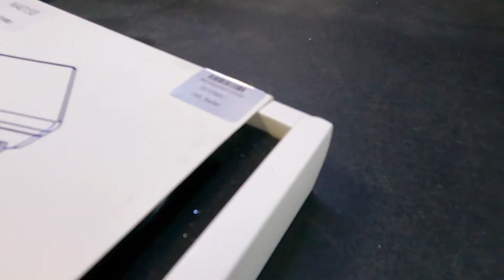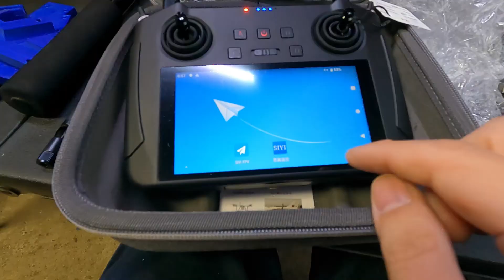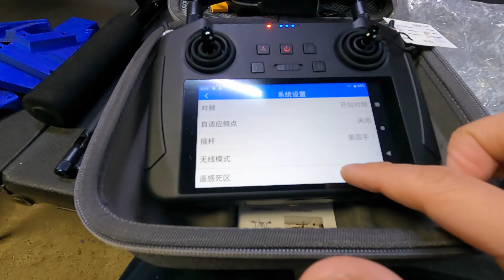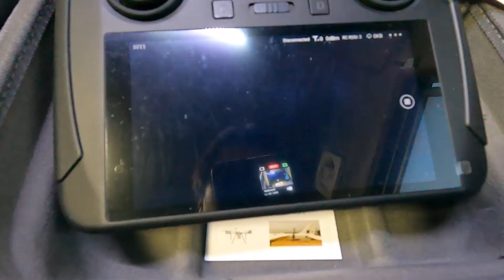マゼックス飛助miniを自動運転できる様に改造する Day1(買ったもの紹介)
マゼックス飛助miniを自動運転できる様に改造します。
ますは買ったものの紹介です。

元々のフライトコントローラーはdjiのN3-AGが入っていました。これをおなじみのK++に変更します。
全てRchobbyで揃えました。

なんといっても目玉は、SIYI MK15E　2.4GHzで1080pの転送が出来るプロポです。レイテンシも小さいと思います。
小さい機体に前後レーダー下側レーダーとカメラを付けますので重量が増しますが、飛行時間にどの程度影響が出るかは実験してみないと分かりません。